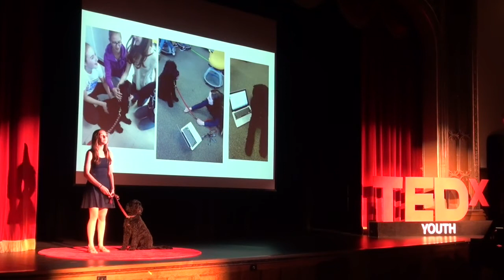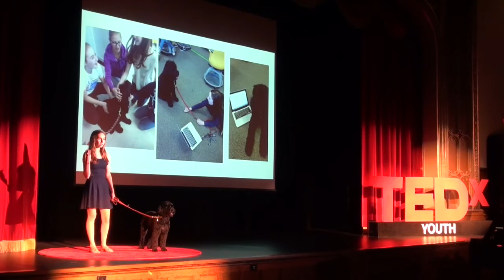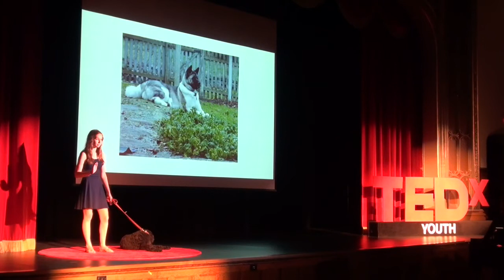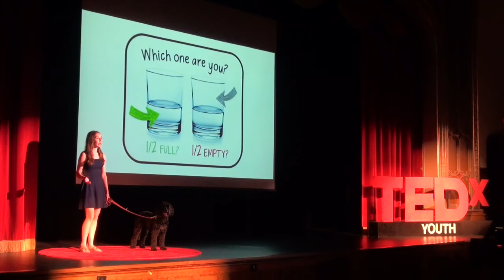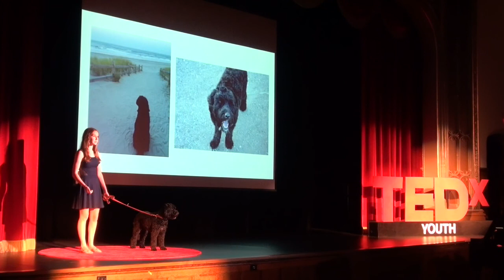Dr. Daisy the Therapy Dog | Hannah S. | TEDxYouth@LCJSMS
Hannah spent a year training a therapy dog, and shares her lessons about alternative medicine with the audience.

Hannah is an 8th-Grade member of TEDxYouth@LCJSMS.